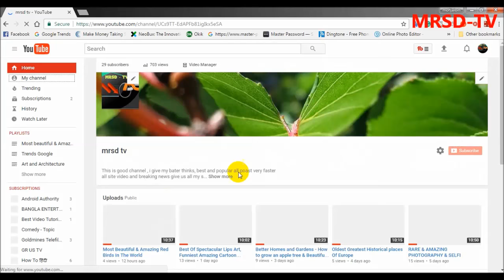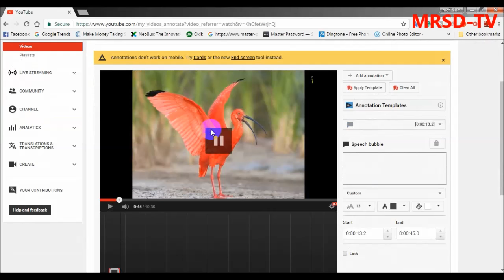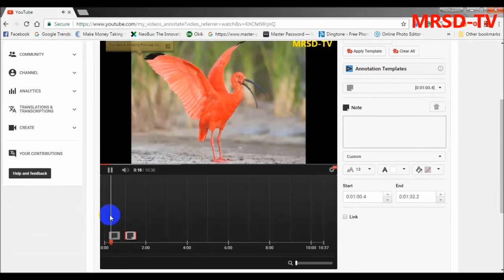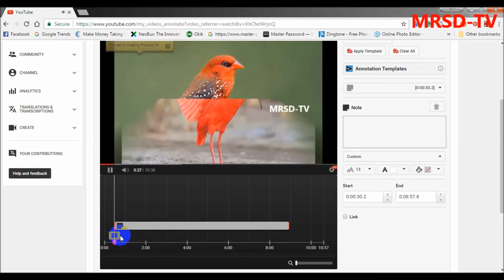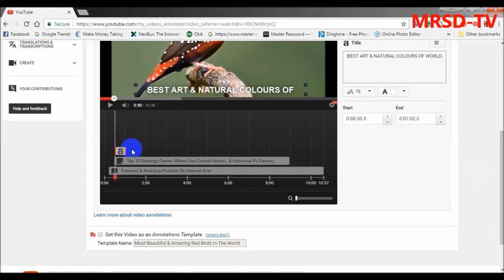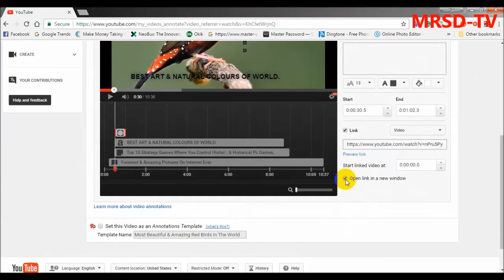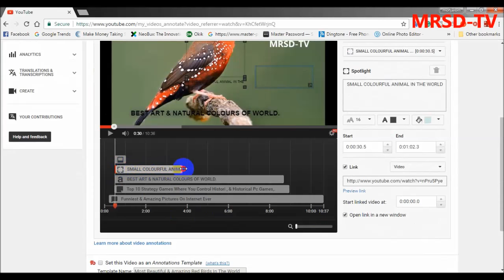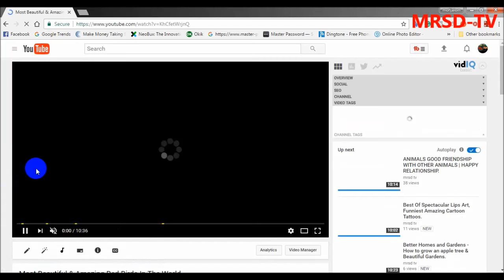How To Make Video & Annotations Add Them To Your Videos! Tutorial .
How To Add Annotation On Yours Videos - Tutorials,